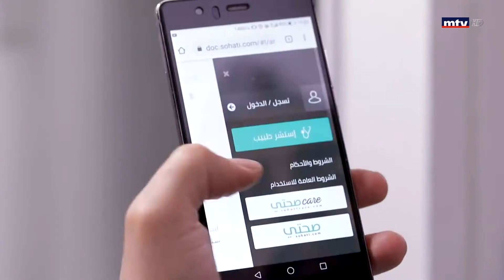In Focus - 18/02/2021